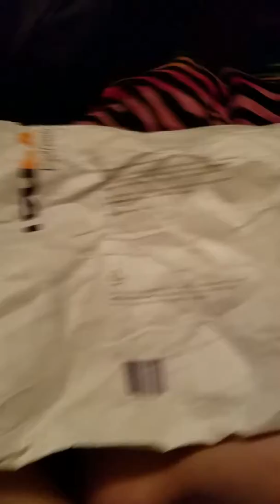Part 2 of my other open